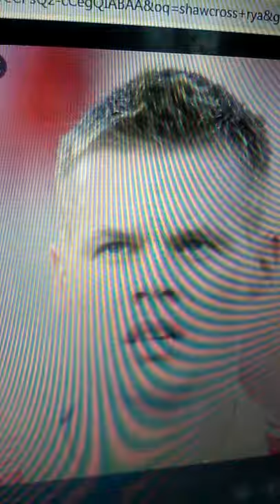Шаувкрос Рајан-Shawcross Ryan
Engleska